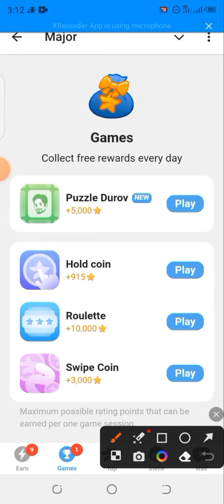Major Combo or Puzzle 21 September.